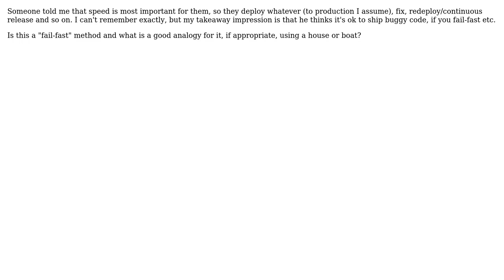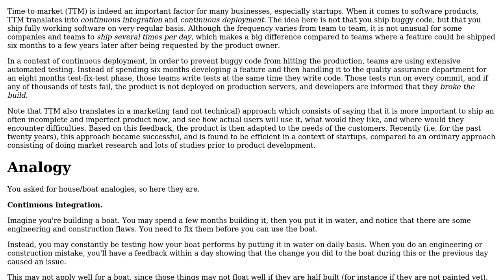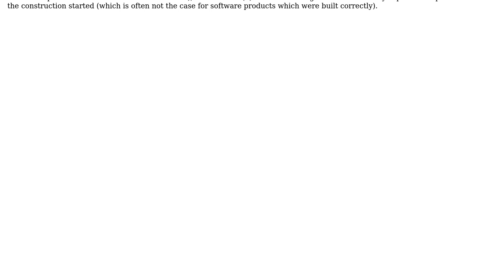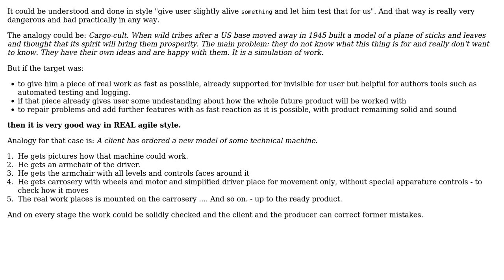Software Engineering: Analogy for fail-fast "speedy" development? (3 Solutions!!)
Software Engineering: Analogy for fail-fast "speedy" development?

With thanks & praise to God, and with thanks to the many people who have made this project possible! | Content (except music & images) licensed under CC BY-SA | Music | Images & others | With thanks to user user127379 user Robbie Dee user Gangnus user Arseni Mourzenko and the Stack Exchange Network Trademarks are property of their respective owners. You are responsible for your own actions.